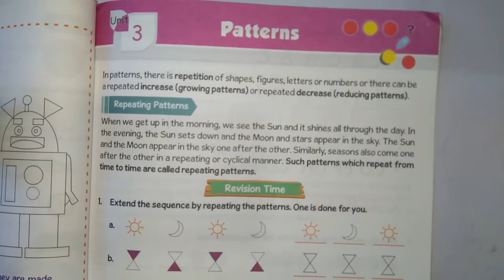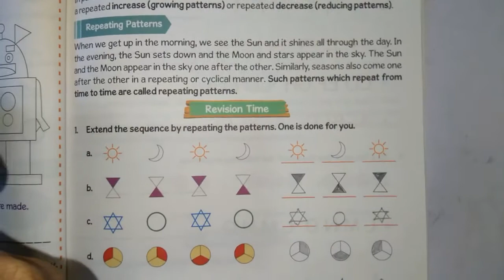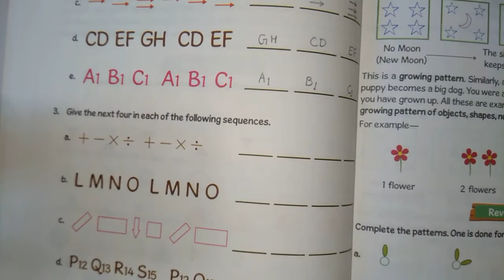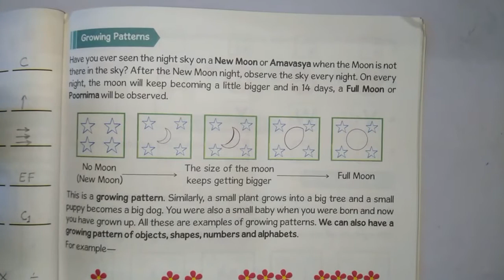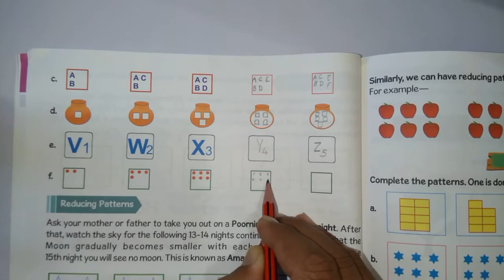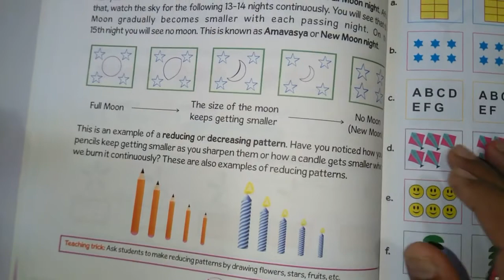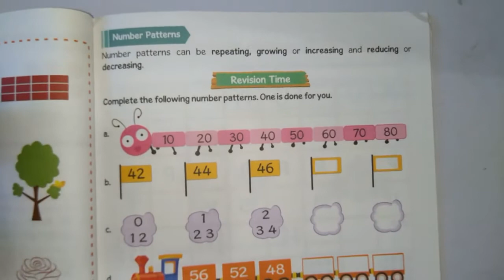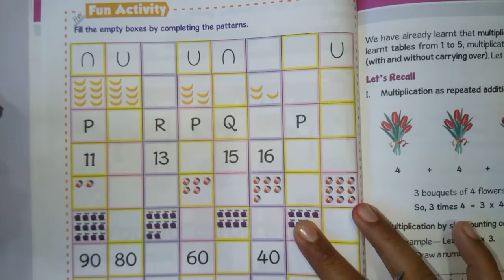Page No 19-26 | Class - 2nd | Repeating and Growing Patterns | Reducing Patterns | Number Patterns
This is a video for class second students whose syllabus designed by PRISMART. This a video from MATHS MAXIMA Term-2 having Unit-3 Patterns. In this video explanation of page 19 to page 26. Also in this video we are explaining the students about "patterns, repeating patterns, growing patterns, reducing patterns, number patterns".